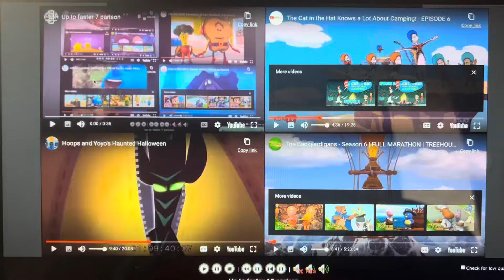Up to faster 10 parison